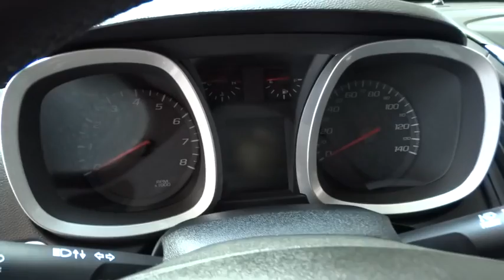2017 Chevrolet Equinox Carson City, Reno, Yerington, Northern Nevada, Elko, NV 17-0027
2017 Chevrolet Equinox